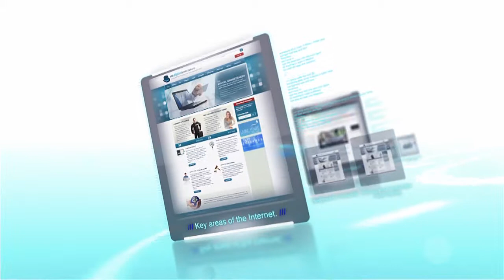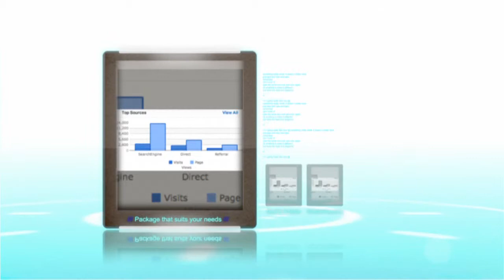My Sample video 7